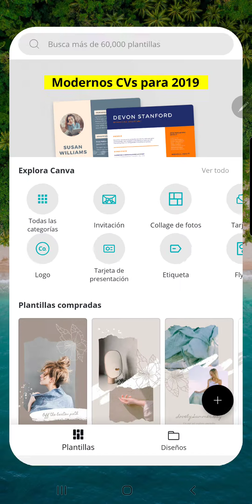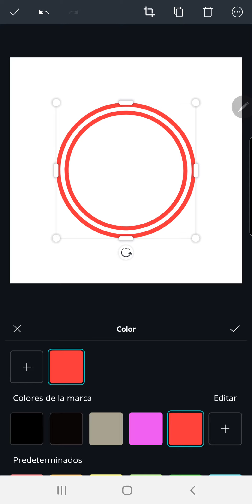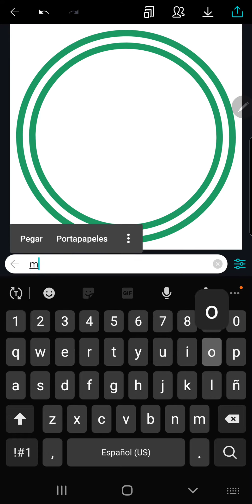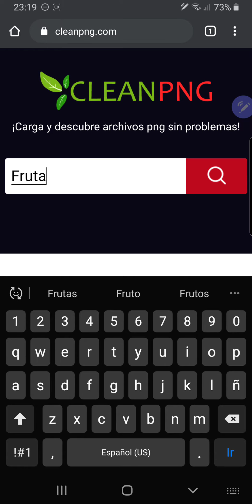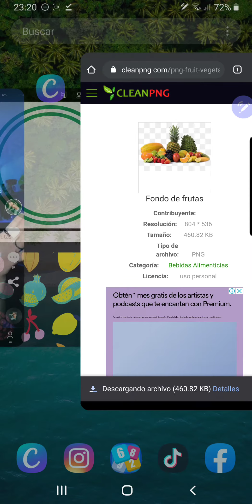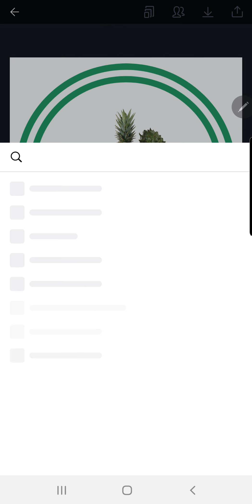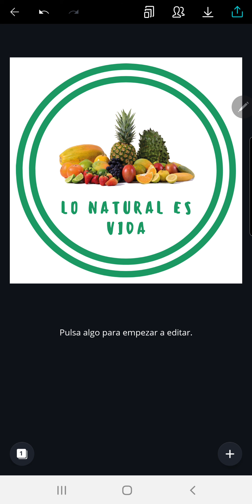COMO hacer un LOGO GRATIS CON CANVA para INSTAGRAM CON tú SMARTPHONE, FÁCIL🤫 (2020)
Bienvenidos todos a mi canal, hay muchas aplicaciones que no son explotadas al 100% y eso conlleva a que no realicemos lo que teniamos en mente para sacar provecho ya sea para un trabajo en la escuela, crear un logo para tu nuevo negocio online o marca personal.

Si estas interesado en Monetizar INSTAGRAM te dejo un curso que te ayudara: